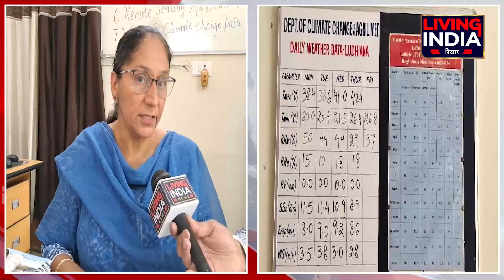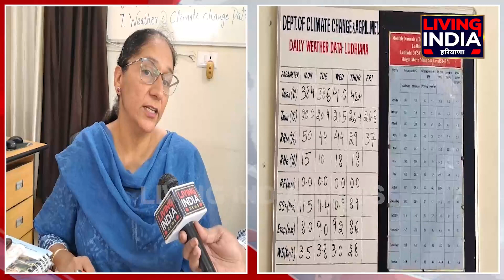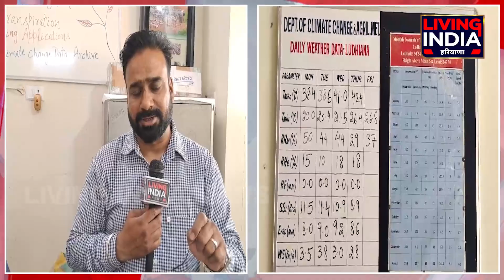ਸਿਆਸੀ ਪਾਰੇ ਨਾਲ, Temperature ਵੀ ਵਧਿਆ, ਆਉਣ ਵਾਲੇ ਦਿਨ ਹੋਣ ਵਾਲੇ ਮੁਸ਼ਕਲ ! scientist ਨੇ ਦੇ ਦਿੱਤੀ ਚੇਤਾਵਨੀ